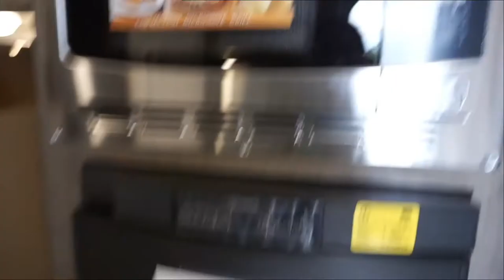RPOD rp 190 vs rp 176 vs satellite | Trailer Comparison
If you want a tiny travel trailer with curb appeal, the R-Pod is worth a look.
While the R-Pod's construction and features don't fit the company's claims of “luxury,” the R-Pod remains an affordable choice with good options and a top-notch variety of floorplans. There are a lot of aspects to the R-Pod that make it unique, but that uniqueness just isn't for every camper.

These are the things we use on our travels:
Cellphone Holder

For Blogging: (Some of the products are sold out so feel free to check all the links below)